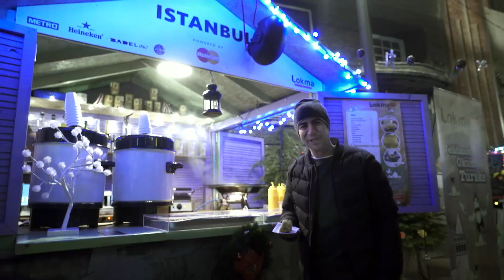4 Mevsim Balkanlar | Kış | Zagreb | okadaryakınki - Türk Hava Yolları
Konuklarımız Fatih ve Erhan’la bir diğer durağımız Hırvatistan'ın başkenti, Balkanların en Avrupai şehri Zagreb oldu. Adriyatik Denizi ile Avrupa'yı birbirine bağlayan yollar üzerinde yer alan Zagreb, zengin kültürel ve sanatsal bir birikime sahip. Gastronomi dünyası, pastaneleri ve kahve evleri ile ünlü Zagreb ayrıca buram buram tarih kokan sokakları ve binaları ile sizlere eşsiz bir şehir deneyim yaşatacak.